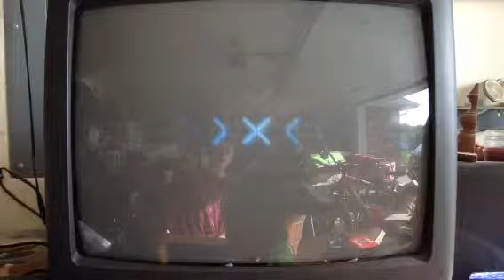Halo reach part 19